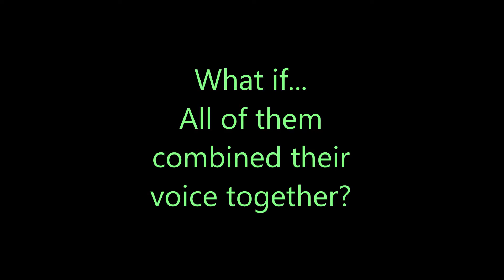Girls' Generation - Dancing Queen High Notes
Video uploaded randomly🔀
不定时上传视频🎞

Hi, this is GAME Channel👋